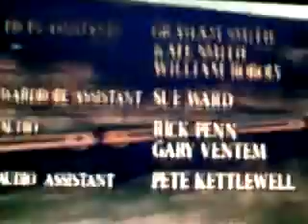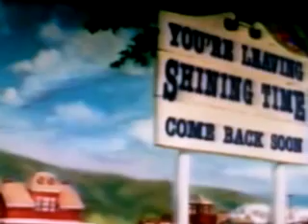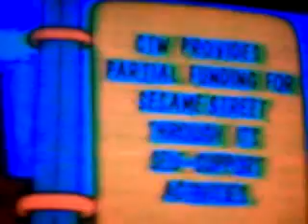Shining Time Station in the Style of Sesame Street: 44 - Bully for Mr. Conductor part 5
here's the fifth & final part of Bully for Mr. Conductor Sesame Street style what do you think?